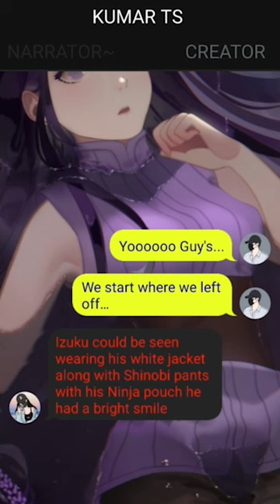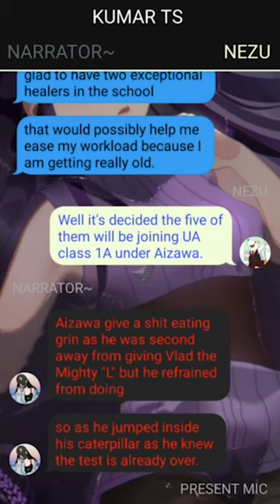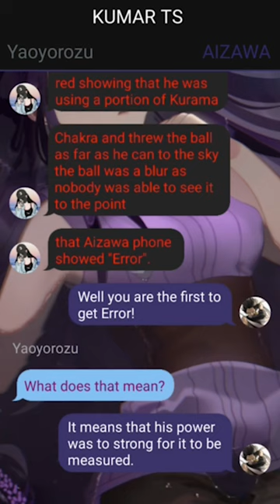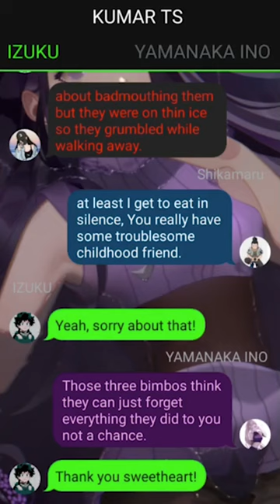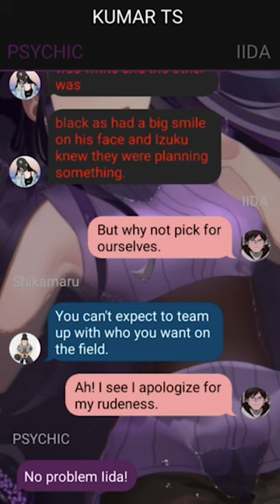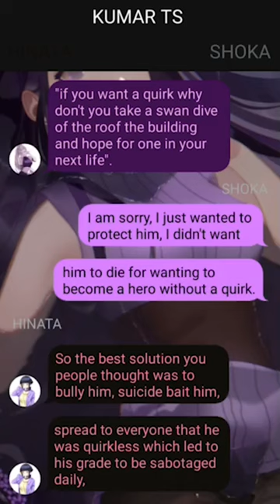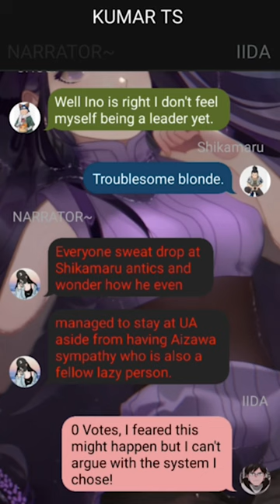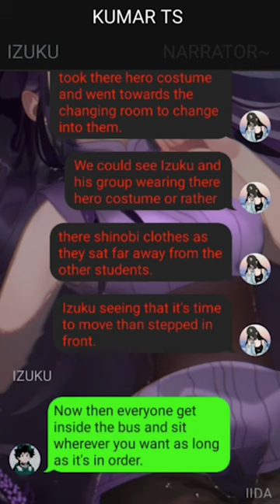The Quirkless Resurgence Deku //Rise of the Yellow Flash//Pt~ 2//Deku Texting Story//Izuku X ???